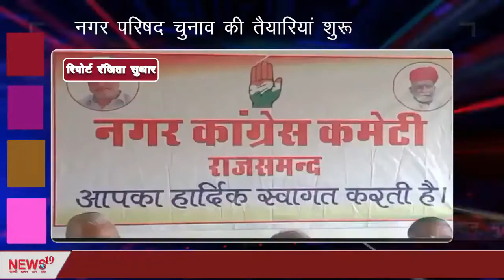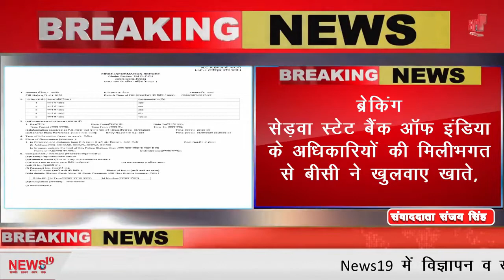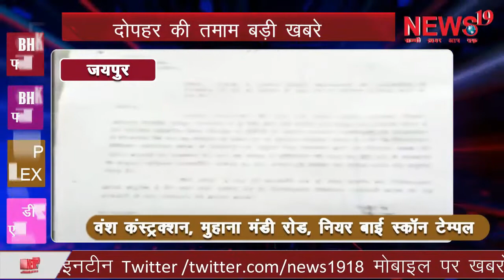ख़ास ख़बरें एक साथ Special news together